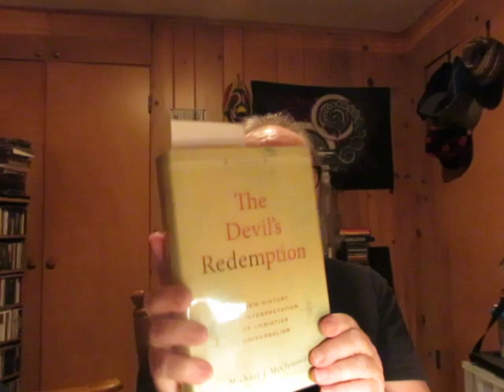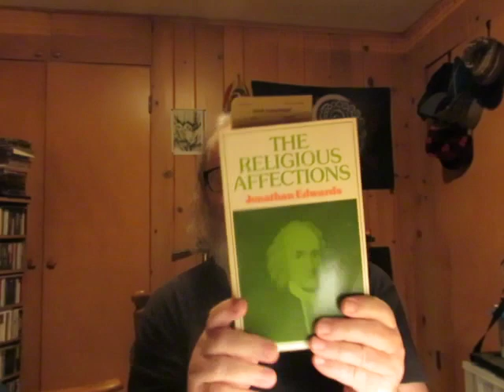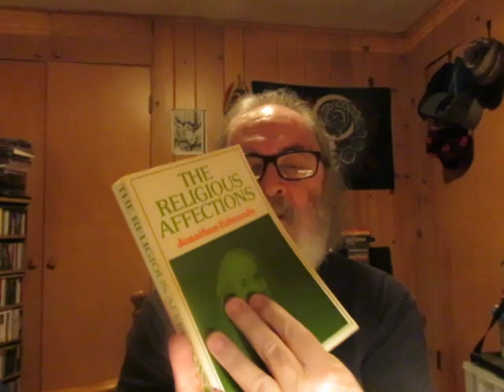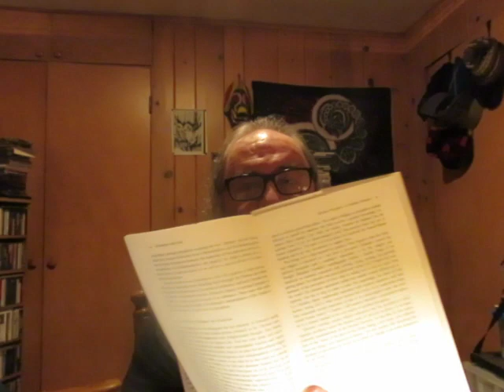Jonathan Edwards On Spiritual Perception/Religious Affections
'The Religious Affections' a treatise by Jonathan Edwards

'The Devil's Redemption: A New History And Interpretation Of Christian Universalism' Two Volumes by Michael J. McClymond

'Encounters With God: An Approach to the Theology of Jonathan Edwards' by Michael J. McClymond

'The Theology of Jonathan Edwards' by Michael J. McClymond & Gerald R. McDermott

'The Works Of Jonathan Edwards' Two Volumes published by The Banner Truth Trust

'Safety, Fullness, and Sweet Refreshment in Christ' a sermon by Jonathan Edwards published by International Outreach, Inc.